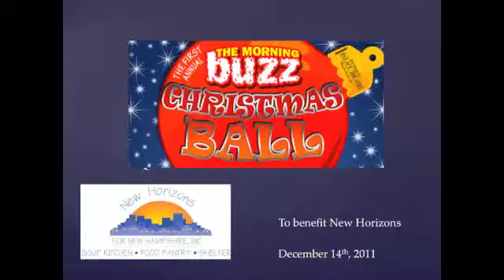BuzzBall11series-9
Mike Girard makes his second appearance on stage at the 2011 Buzz Christmas Ball to benefit New Horizons for New Hampshire at the Palace Theater in beautiful downtown Manchester!